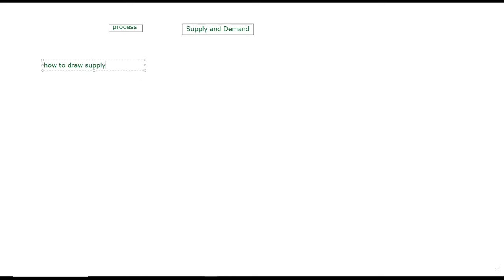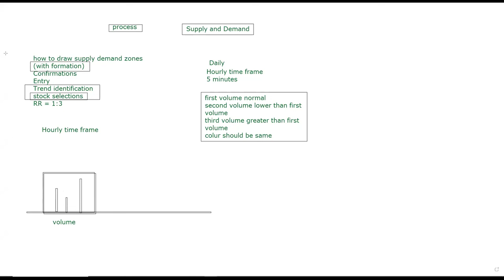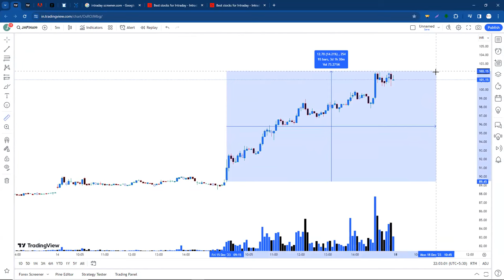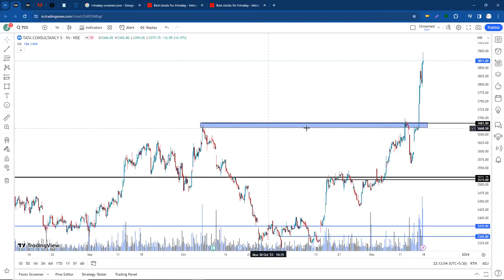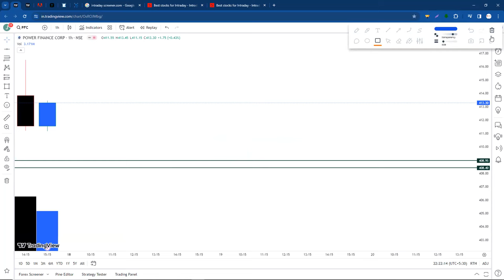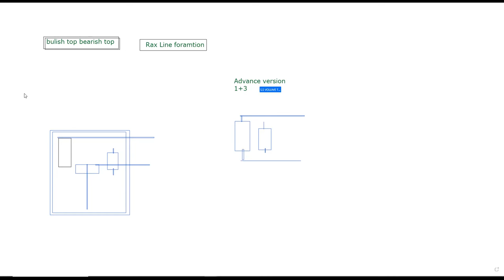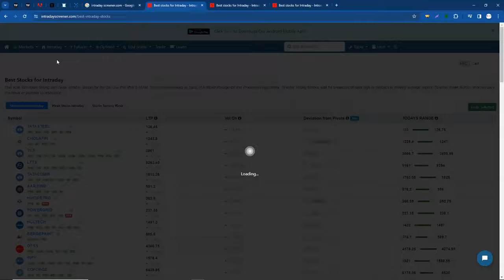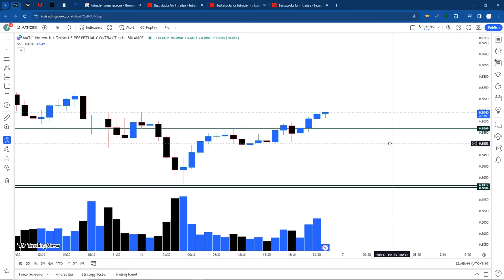Supply and Demand Trading Strategy Masterclass With Stock Selection- Complete Volume Trading Course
In trading, traders buy low and sell high. For traders to not buy high or sell low, they need to wait for the correction of prices. The goal of a trader is to identify when the correction ended and when the trend will resume. The Two Legged Pullback under the right conditions helps traders identify when to enter the market.

Price action describes the characteristics of a security’s price movements. This movement is quite often analyzed concerning price changes in the recent past. In simple terms, price action is a trading technique that allows a trader to read the market and make subjective trading decisions based on recent and actual price movements, rather than relying solely on technical indicators.

__________Disclaimer __________
All views and charts shared in this video are purely for knowledge and information purposes only. Our video is intended only to provide general and preliminary information to investors/traders and shall not be construed as the basis for any investment decision or strategy, our content is intended to be used and must be used for informational purposes only. It is very important to do your own analysis before making any investment based on your circumstances.

sideways market
zerodha
kite
beginner trading
learn trading
trading vlog